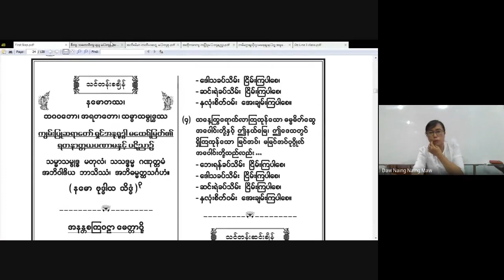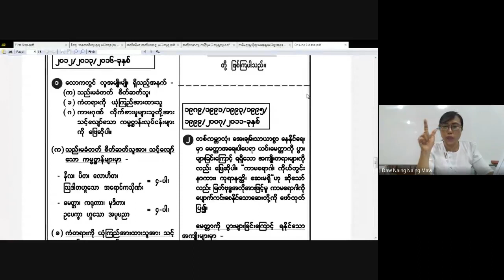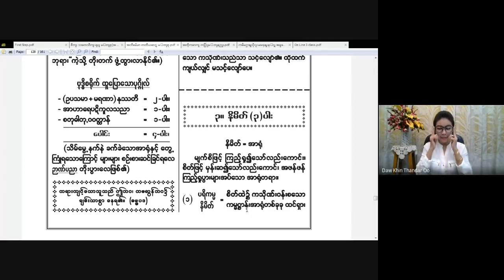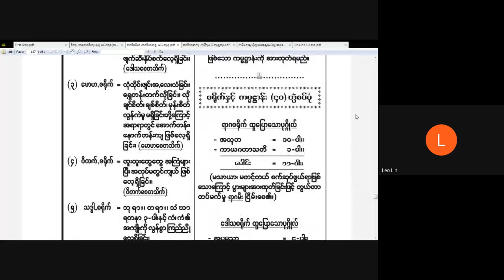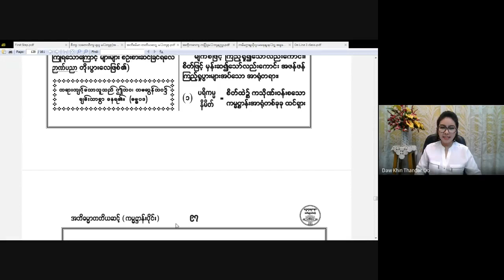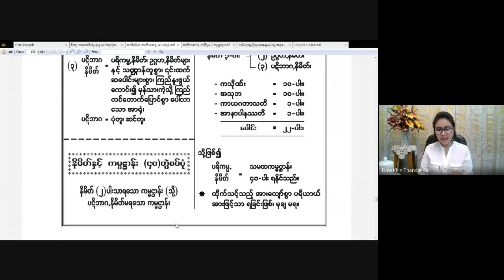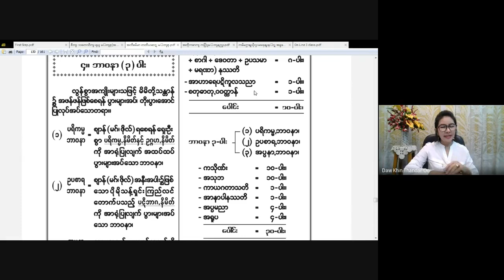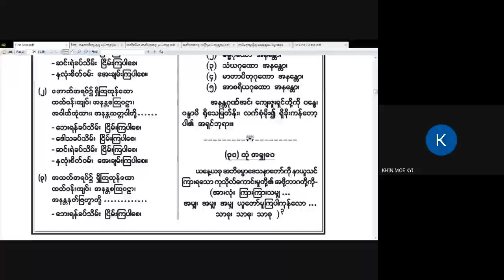ငွေလှရတနာအဘိဓမ္မာသင်တန်းအဘိဓမ္မာတတိယဆင့် 2021 05 05 (Day 6)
ပို့ချသင်ကြားသော
အဘိဓမ္မာ (တတိယဆင့်) အပတ်စဉ်-ဗုဒ္ဓဟူးနေ့တိုင်း (5:45 PM – 7:45PM)